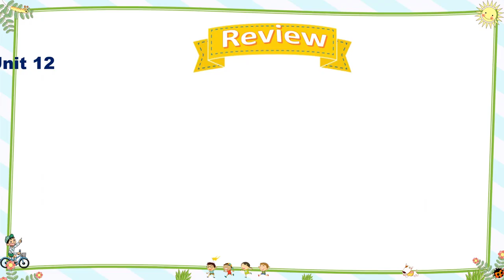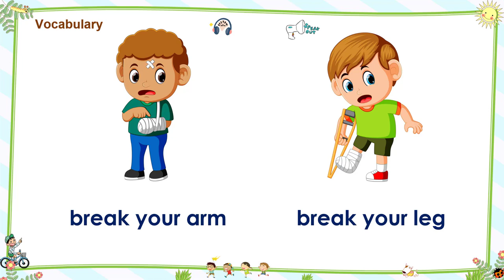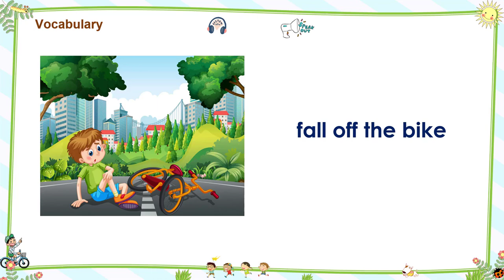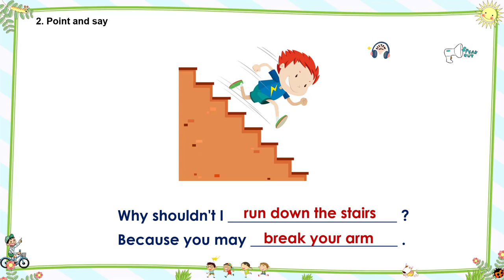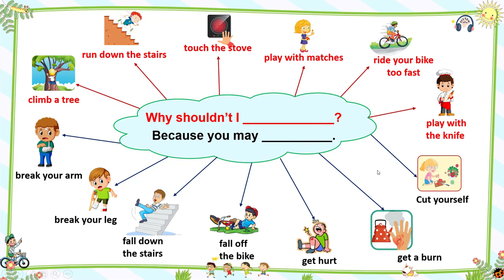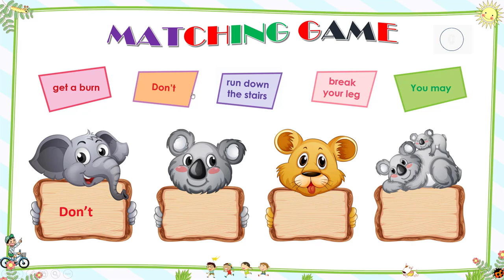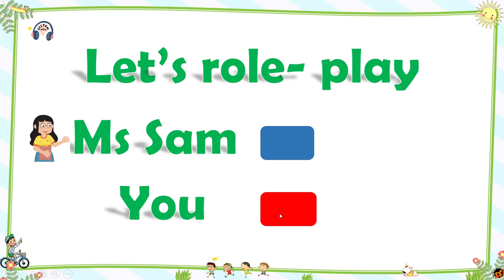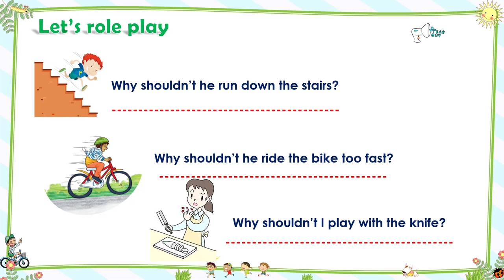ENGLISH 5- UNIT 12 : DON'T RIDE YOUR BIKE TOO FAST. - LESSON 2